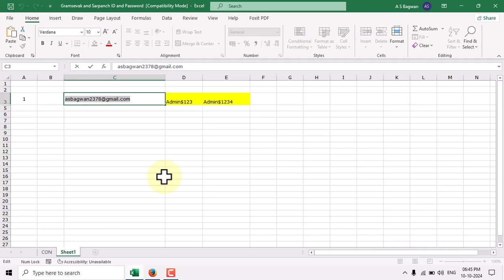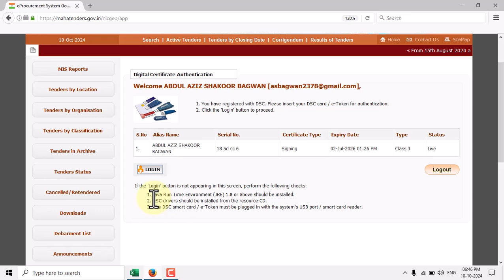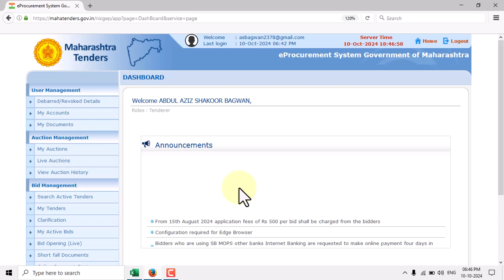08 Tenders Maharastra Login Mozilla Firefox